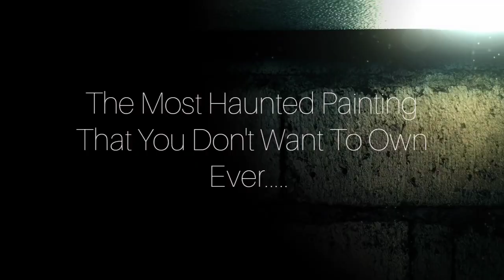11 Lukisan Berhantu (11 Haunted Paintings)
11 lukisan berhantu, yang diyakini memiliki kisah misteri didalamnya. Berikut lukisan tersebut:

1. The Hands Resist Him
Said to have been responsible for the deaths of the art gallery owner and the first critic to review it, the painting popped up on eBay in 2000, for sale, where the owners revealed the boy getting out of the painting and the doll coming to life, all on camera!

2. The Crying Boy
People reported that the fires were caused by the paintings which always remained untarnished by the fire. Their houses burned down completely and in some cases, even family members were injured; but never the paintings. Firefighters who were sent on rescues to these houses all reported the same story.

3. The Dead Mother
The painting is inspired from the death of the artist's own mother, on account of Tuberculosis, when he was just 5-years-old. Aside from the fact that the painting is said to make people eerily uncomfortable, it has also been said that the eyes of the little girl follow you around and that you can hear Mother's sheets rustle.

4. The Portrait of Bernado De Galvez
When the Galvez Hotel opened in the 1900s, they hung a portrait of Spanish military officer, Bernardo De Galvez - after whom the hotel was named - in the hallway. Soon after, guests began to complain about the portrait, recounting that the eyes in the portrait followed them as they walked past it. Others reported instances of feeling extremely cold and uneasy when standing around the portrait.

5. Man Proposes, God Disposes
The painting is said to be inspired from a real life image of the discovered remains that brought back panic in the Canadian government. Every year, during exams, the painting is covered with a Union Flag as students fear going mad if they look at it... or rather if the painting looks at them...

6. The Anguished Man
Somehow, the painting came into the possession of one certain, Sean Robinson's grandmother who kept the painting hidden away for having been 'evil'. Upon her death, the painting came to Robinson who documented the mishaps around the painting on video. Currently, the original painting is said to be locked away at a hidden location known to Robinson.

7. The Stagecraft, or The Hanging Man
While painting the image, Laura P. reported to have felt uneasy. She hung it at the local business where workers claimed that the painting moved on its own and papers around it went missing. She decided to hang it in her own home, after which Laura is said to have experienced paranormal occurrences for years; some of which included the apparition of a headless man.

8. Love Letters
A U.S. Senator lost his 4-year-old daughter Samantha Houston after she fell down a flight of stairs, back in 1887, while this painting was on display. People believe that it is Houston's ghost that occupies the painting. Onlookers at the hotel have claimed that the expression of the girl in the painting changes when you look away even for a second. Others reported seeing the apparition of a girl playing with a ball.

9. The Rain Woman
Having completed the painting in a mere 5 hours, the artist, Svetlana Telets, revealed a hand was guiding her. After completion, owners who bought this painting, returned it, almost immediately, after having reported insomnia, fear, unexplained sadness and even the feeling of being watched while in the vicinity of this painting.

10. Untitled Nightmarish Painting
The artist lost his wife in 1998 and a year later, his son committed suicide. He, himself, was brutally murdered simply because he refused a $100 loan to a man. This has added even more of a fearful air to his painting. It is believed that looking at the painting for too long can lead to one's death.

11. A Portrait of Henrietta Nelson at Yaxley Hall
Recently, the famous haunted painting of Henrietta Nelson has returned, after an absence of nearly a century. At Banningham Rectory in the late twentieth century the ghost of Henrietta Nelson accompanied her portrait, and when the painting was moved here by Bryan Hall, Miss Nelson came along. The face of the painting was said to change, sometimes changing from happy to sad in a matter of moments. The portrait is now back at Yaxley Hall.